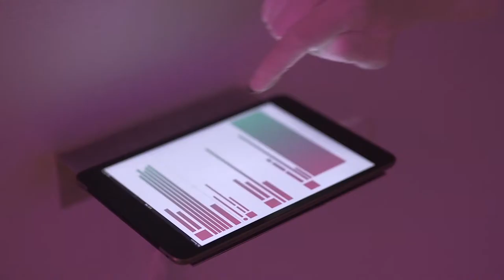Site-Specific: The History of the Mattress Factory (Official Trailer)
Site-Specific: A History of the Mattress Factory
Directed by David Bernabo

Through a mix of stories and anecdotes, archival installation footage, and interviews with artists and razor-sharp co-directors Barbara Luderowski and Michael Olijnyk, Site-Specific: A History of the Mattress Factory presents an in-depth look at one of the first site-specific museums in the United States.

Founded in 1977 in Pittsburgh, PA, the Mattress Factory is a contemporary art museum and experimental lab featuring site-specific installations created by artists in residence from around the world. Starting as a quirky, anything goes food co-op and artist studio space, the museum created a program of artist residencies in 1982 to focus on site-specific installation art and they never looked back.

The film parallels the installation of the museum’s 40th anniversary exhibition with an in-depth, story-driven journey through the museum’s long history of exhibiting site-specific art. Through interviews with artists such as Ann Hamilton, Sarah Oppenheimer, Vanessa German, Dennis Maher, Kevin Clancy, and David Pohl, the film provides an intimate, sometimes humorous, look at the indirect path a museum takes as it creates its identity.

By mining the museum’s extensive tape and video archive, director David Bernabo was able to unearth rare archival installation footage of James Turrell, Yayoi Kusama, Meg Webster, David Ellis, as well as performance art by Chrome and others. Detailed discussions provide the history and context for John Cage’s changing installation, Allan Wexler’s Bed Sitting Rooms for an Artist in Residence, and Dennis Maher’s three-story installation “A Second Home,” among other works.